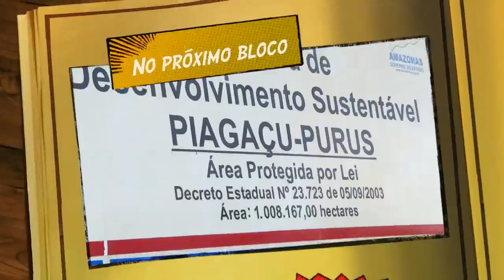Beruri - AM, a terra do Turismo Sustentável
Nesta edição do programa vamos levar você até Beruri, no Amazonas. Um município que trabalha na divulgação do Turismo Sustentável.
Quer saber mais sobre este segmento do turismo?
Então confira o vídeo!